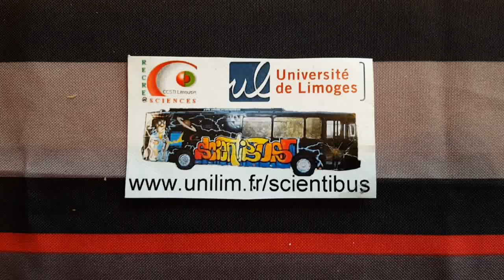Adaptation d'indice de réfraction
boule en polyacrylamide hydraté dans de l'eau !